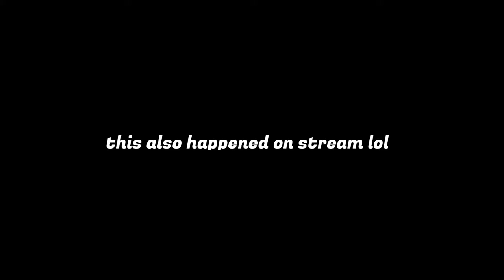Attack On Titan S4 Part 2 in Anime Fighters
lol